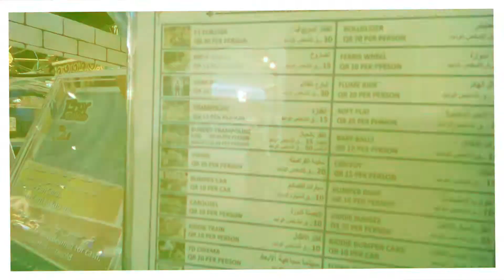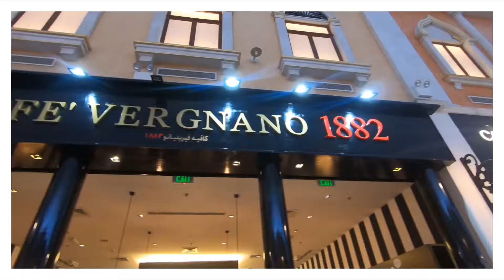Gondolania Theme Park in Villagio - May the 4th be with You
The Ambitos in Gondolania